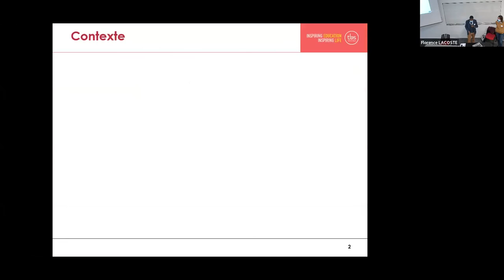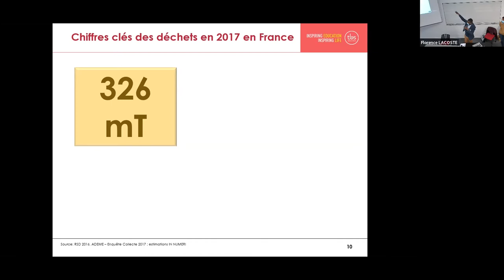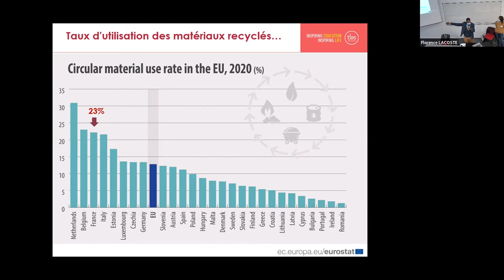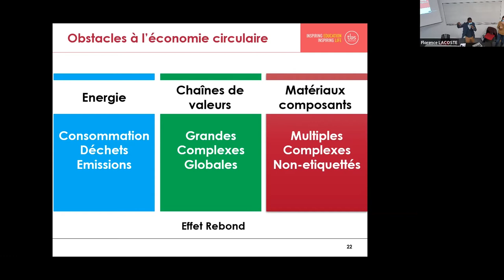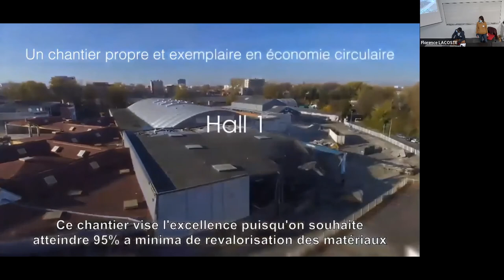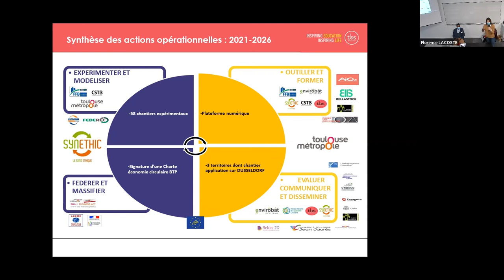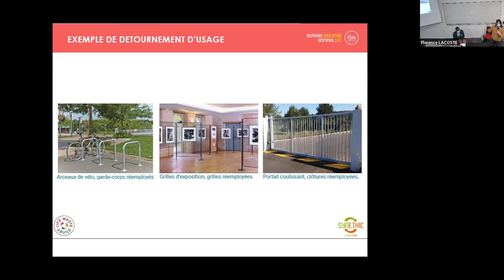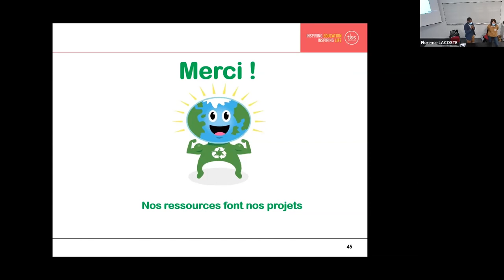Economie Circulaire et Transition Ecologique - ANEDD 2021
L’objectif de cette table ronde est de comprendre le concept d’économie circulaire, l’enjeu qu’il représente et de découvrir quelques applications concrètes. A partir de  différents projets comme LIFE ou la déconstruction du petit palais des sports en prévision de la construction du futur campus TBS, nous découvrirons comment le secteur du BTP intègre cette démarche  dans les projets de construction et de rénovation.

Avec Christian GNEKPE, professeur de stratégie à TBS et Edith BRUEL, Responsable d’opérations Economie Circulaire chez Synethic